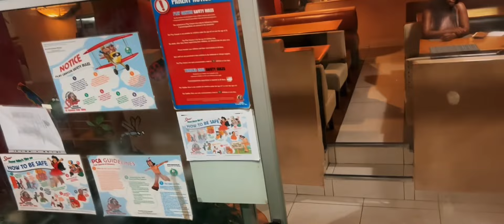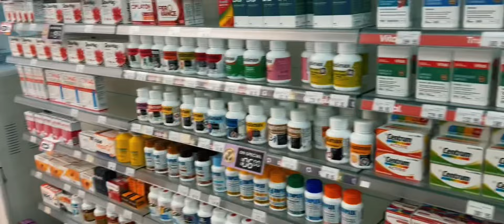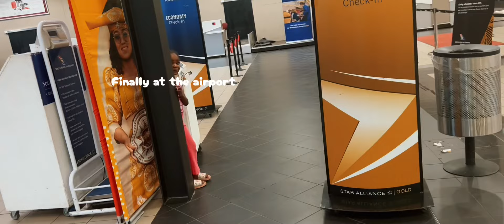HIGHLIGHTS OF THE PAST FEW DAYS ‼️ NAMIBIAN YOUTUBER ‼️